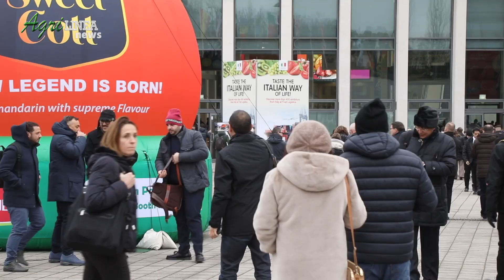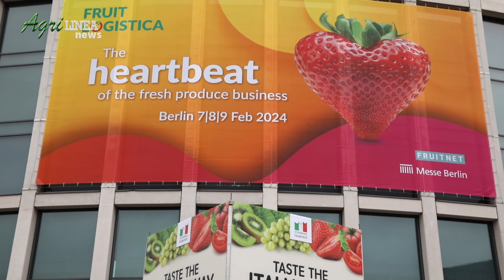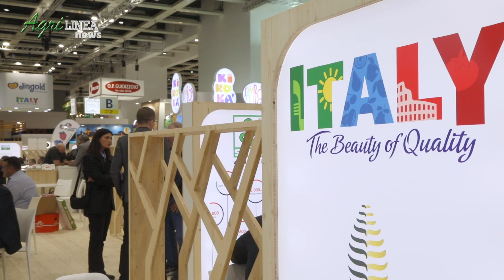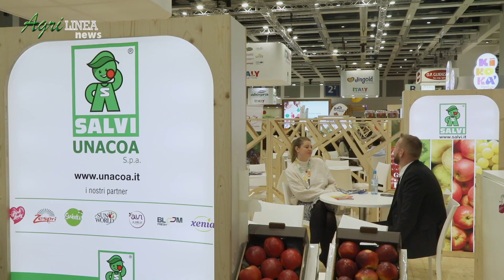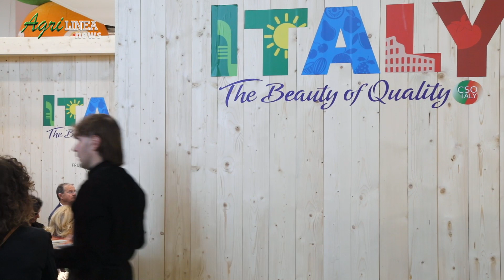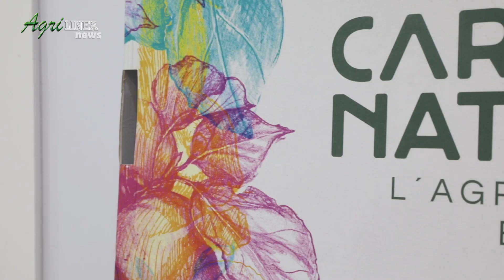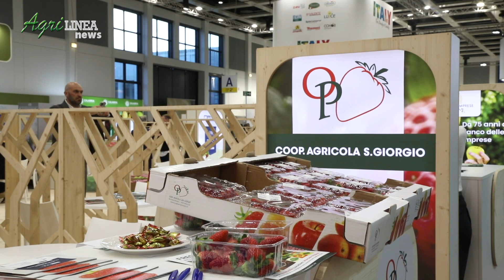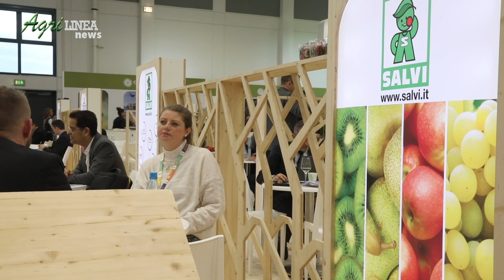Fruit Logistica 2024 - CSO Italy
Intervista con Paolo Bruni, presidente di Cso Italy.